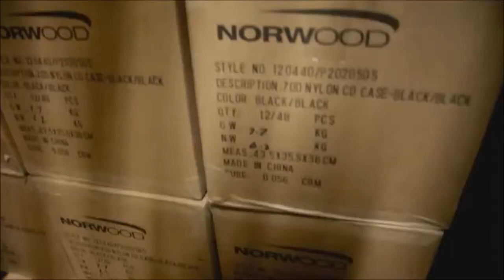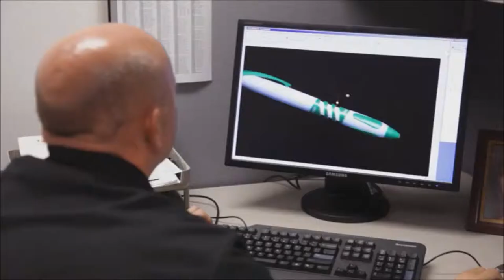Badger Promotions presents: Inside Norwood BicGraphic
Informative, behind the scenes of production in the promotional marketing industry.